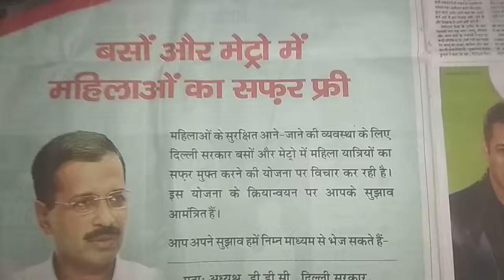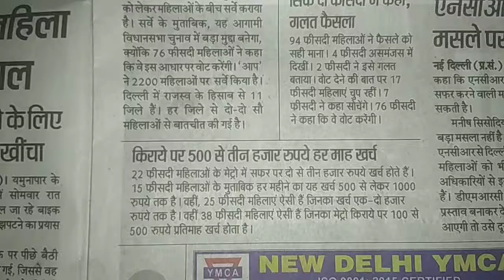Free Travel For Women In Delhi Kejriwal Announced